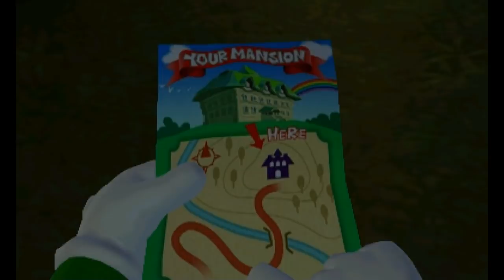Luigi's Mansion Evolution of INTROS 2001-2019 (Switch to GC)